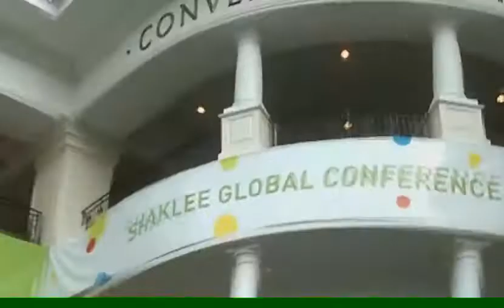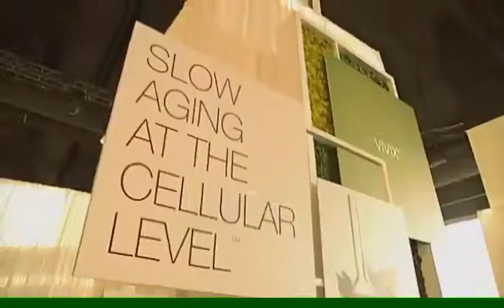Shaklee Global Conference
Shaklee's Yearly Convention